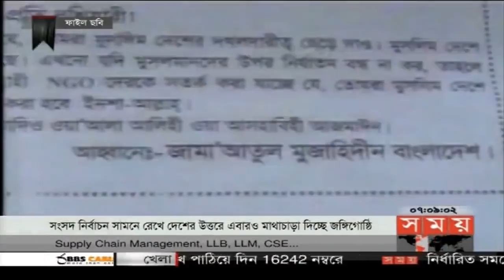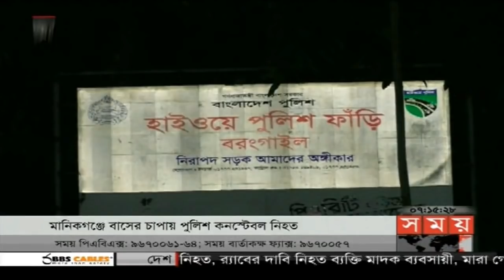বাংলার সময় | সকাল ৭টা | ২৮ আগস্ট ২০১৮ | Somoy tv bulletin 7am | Latest Bangladesh News HD